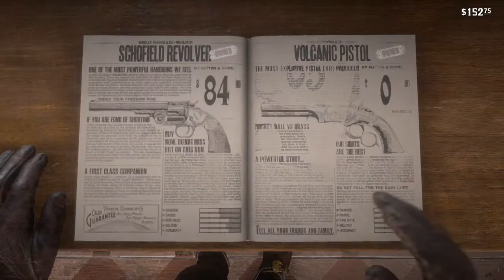Red Dead Redemption 2 Man being held in a basement under the gun shop in rhodes